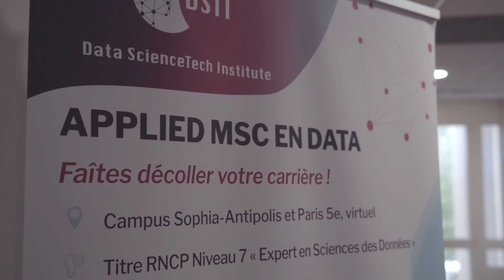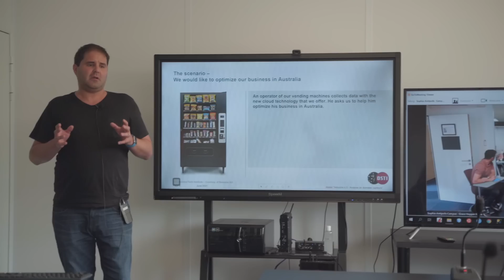Data ScienceTech Institute - Expanding future horizons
Vous êtes à la recherche d'une formation en alternance dans le domaine de la data ?
Un jeune diplômé qui souhaite monter en compétence dans la science des données ?
Ou un professionnel expérimenté souhaitant se reconvertir?

N’attendez plus et rejoignez DSTI ! Nous sommes convaincus que nos programmes Applied MSc in Data Science, Data Engineering et Data Analytics vous permettront d'acquérir toutes les connaissances pour réussir  votre projet professionnel.